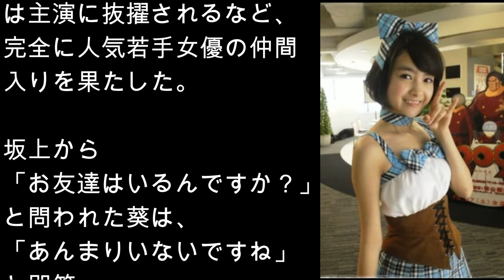葵わかながマッチョ全否定で松本撃沈!!「ハシゴ酒トーク」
3日放送の『ダウンタウンなう』にて、恒例の「本音でハシゴ酒」企画が行われた。ダウンタウンと坂上忍、飲み友達の夏菜がゲストと酒席でトークを繰り広げる。一軒目ゲストには、連続テレビ小説『わろてんか』に主演し大ブレイクを果たした女優の葵わかなが登場した。収録の5日前に20歳の誕生日を迎えたばかりという葵。慣れないアルコールをちびちびと口に運びながらトークを展開し、朝ドラ女優の先輩に当たる夏菜とは変顔対決などで盛り上げた。